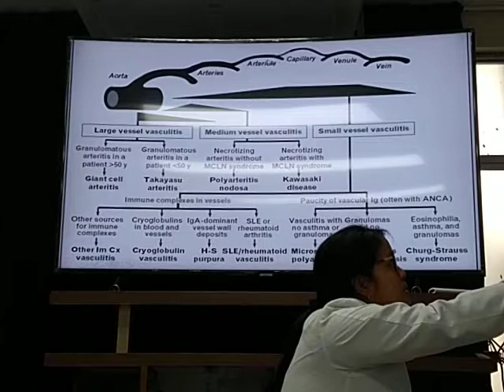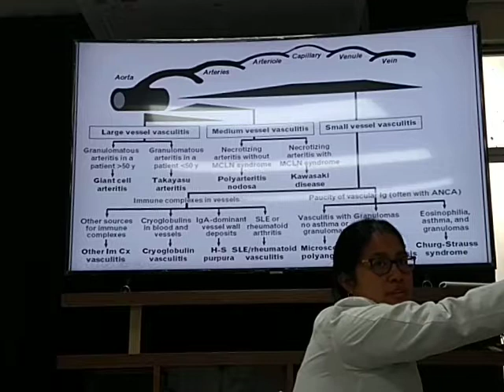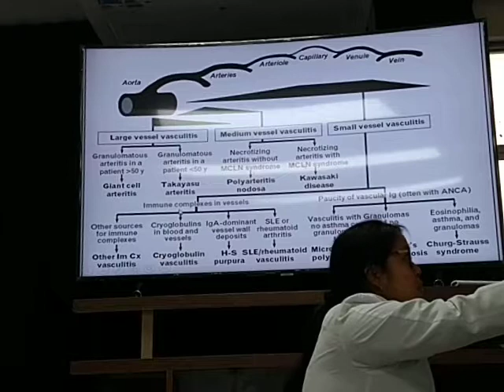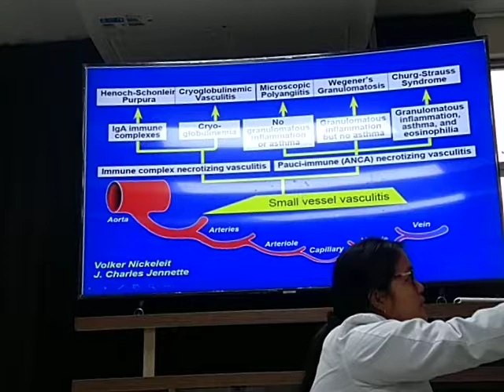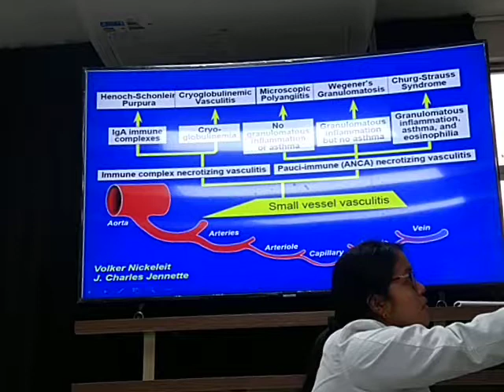Vasculitis - Dra. Noriega - Reumatologia - Medicina I - Part 1